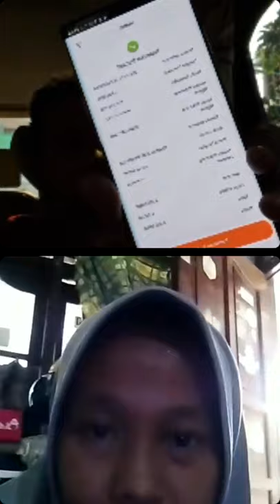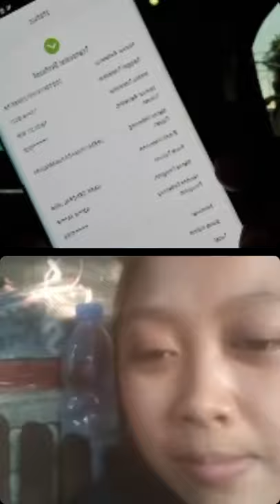GIVEAWAY ASWIN HARI KE-7 TOTAL 125 JUTA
HARI KETUJUH BAGI-BAGI UANG GRATIS BULAN RAMADHAN.
YANG MERASA KENAL ORANG YANG KESULITAN HIDUP DAN BISA DIBANTU PT. MASWINDO ATAU PAK ASWIN.

BOLEH FOLLOW DAN IKUTI LIVE  DI INSTAGRAM @ASWIN YAANUAR SETIAP HARI MULAI PUKUL BULAN RAMADHAN (PANTENGIN AJA GAES).

WAJIB SIAPKAN NOMER REKENING! SIAPA TAU KELUARGA ANDA YANG BERUNTUNG. :)

JIKA KURANG JELAS, SILAKAN BERTANYA DI KOLOM KOMENTAR, ADMIN AKAN MENJAWAB PERTANYAAN ANDA.